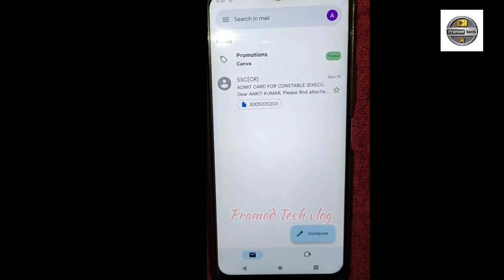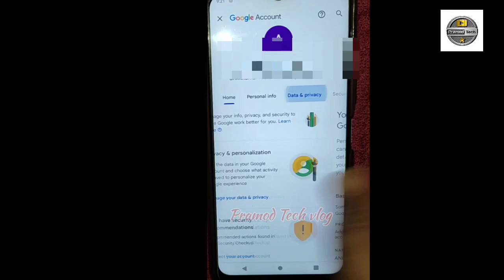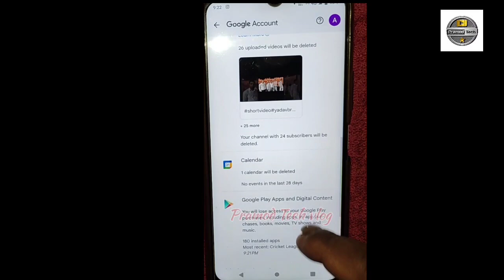How to delete Google account permanently‎ || Gmail id delete kaise kare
How to delete Gmail account || Gmail id delete kaise kare ||how to delete Google account permanently

Hello friends Maine es video me aap logo ko bataya hai ki Gmail account delete kaise karte hai

how to delete Google pay history transaction
how to delete Gmail account from Android phone
how to delete gpay transaction
how to delete Gmail massage all at once
how to delete Google account from Android phone
Google account delete kaise kare permanently
Google account delete TamilGoogle a huccount delete kaise kare permanently
Google account delete malyalam
Google account delete Telugu
Google account delete kaise kare without p
assword
Google account delete kaise karte hain
Google account delete kannada
Google account delete karne ka tarika
Google account delete ho gaya kaise aayega
Gmail id delete kaise karte hai
Gmail id delete korbo kivabe
Gmail id delete hoya wapas kaise laye
Gmail id delete kaise karte hain
Gmail id delete Tamil
Gmail id delete karne ka tarika
Gmail id delete kaise kare 2023
Gmail id delete karna hai
Gmail id delete kaise kare permanent
Gmail id delete hoya wapas kaise laye password bhul gaye

@YoutubeWaleBaba86 h